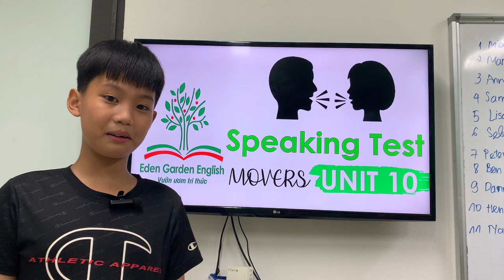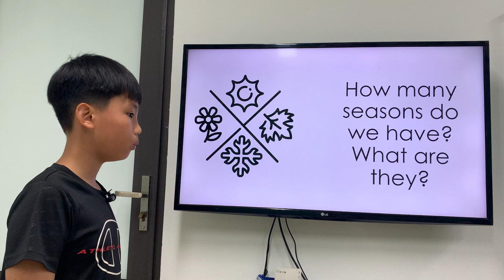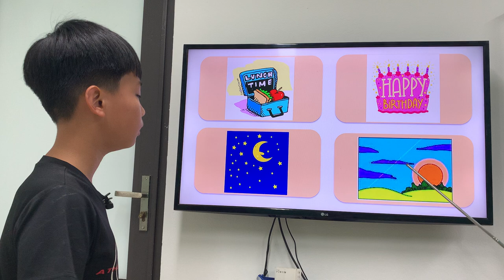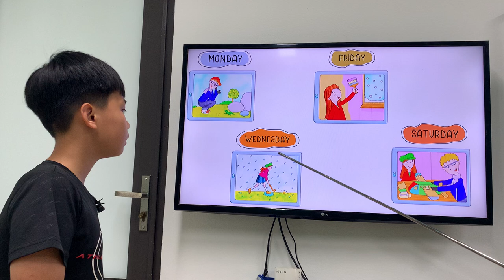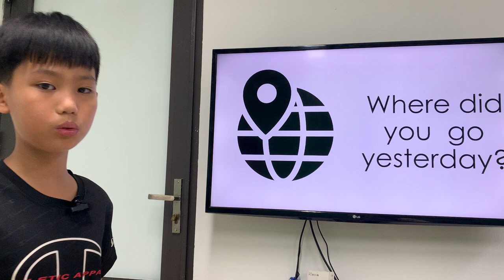K228 - HENRY - GRM - U10